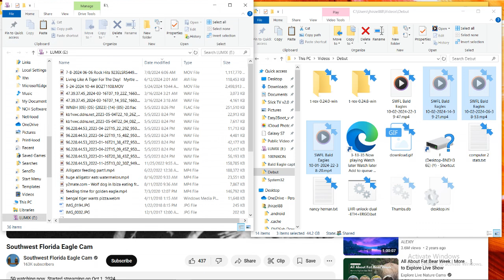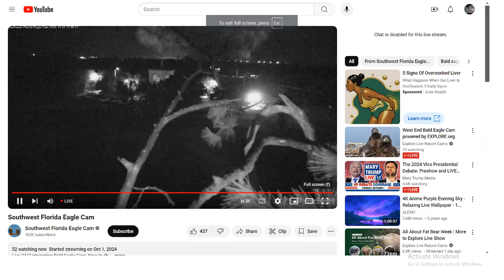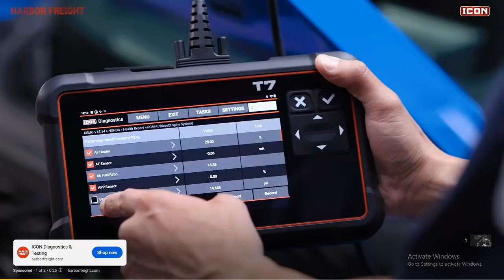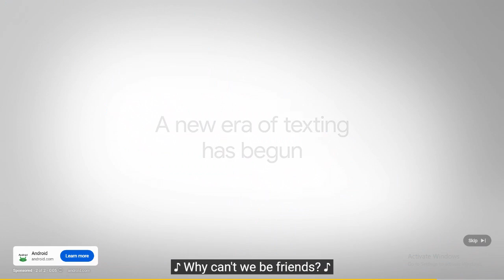SWFL Bald Eagles 10/02/2024 22:39